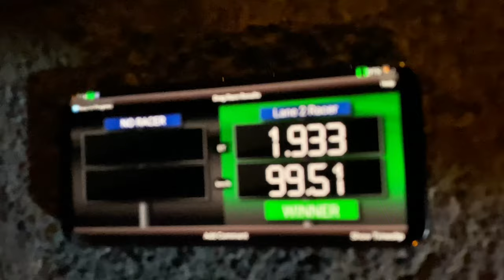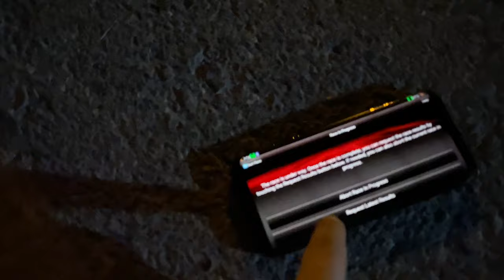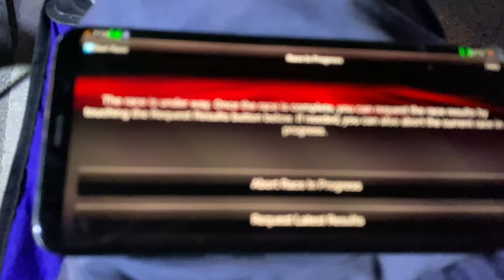Arrma Infraction Vs Typhon Vs Habao Hyper Drag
DTS1 Drag Race